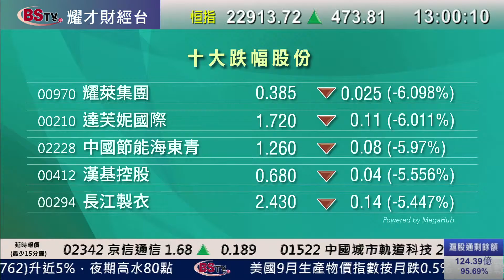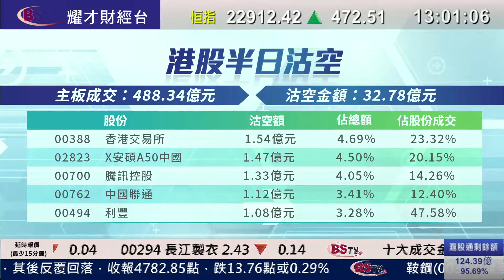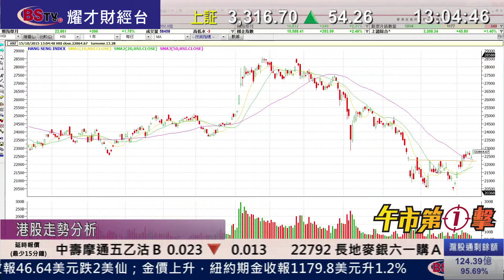耀才財經台 午市第一擊 謝美琪 陳偉聰－半日拋空股份前景分析